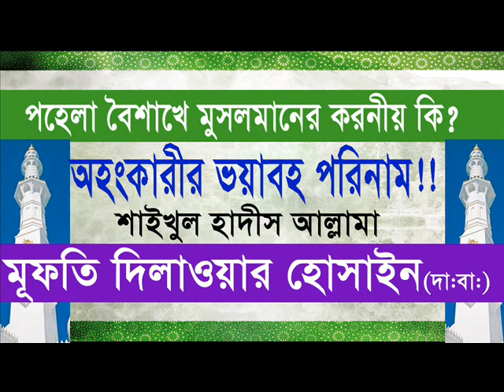পহেলা বৈশাকে মুসুলমানের করণীয় কি এবং অহংকারীর পরিনাম কি?- মুফতি দিলাওয়ার হোসাইন (দা.বা)